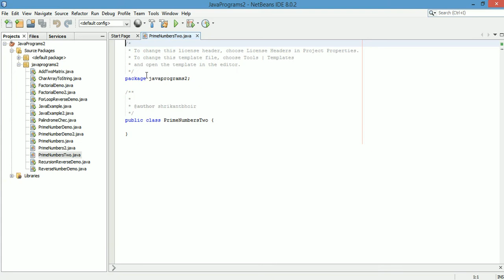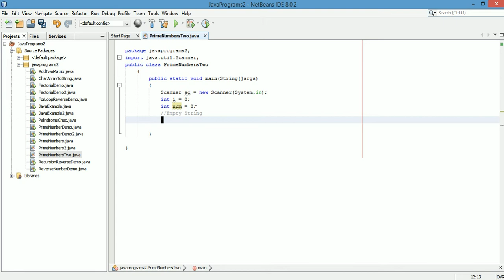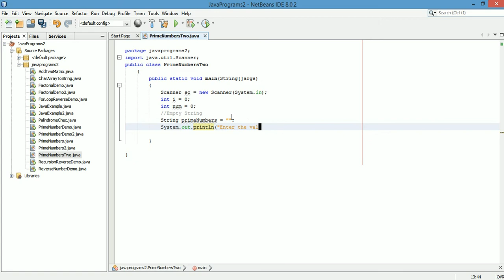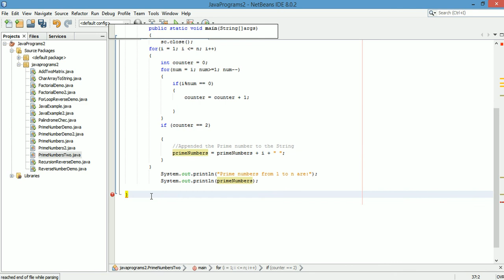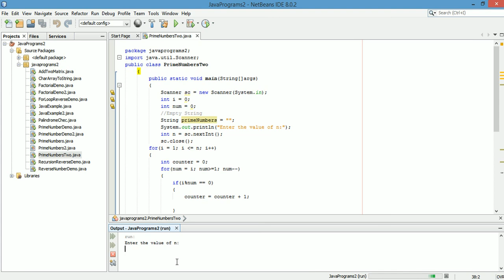Java Program to Display Prime Numbers From 1 to n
For Sample code and explanation of the same do visit my Blogspot Page :